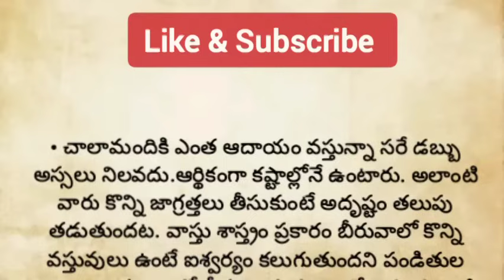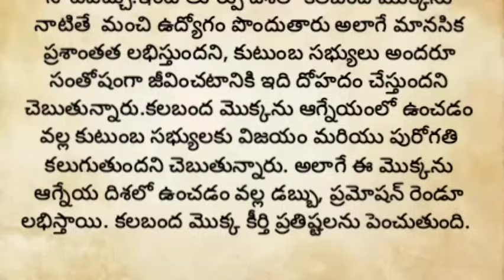మీ బీరువాలో ఈ ఒక్క వస్తువు పెడితే మీరు త్వరలోనే ధనవంతులు అవుతారు||ధర్మ సందేహాలు